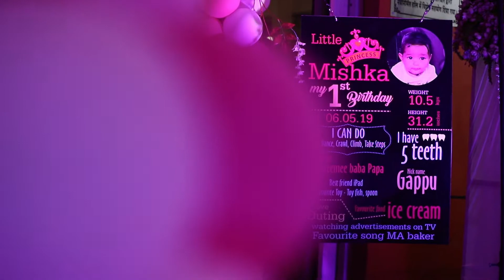Mishka B'day Highlight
studiocokephotography